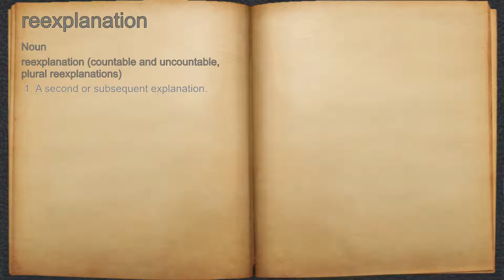What does reexplanation mean?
A spoken definition of reexplanation.

Intro Sound:
Typewriter - Tamskp